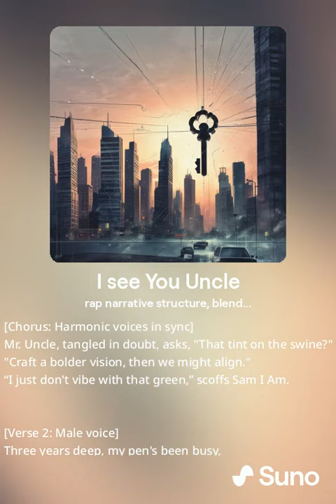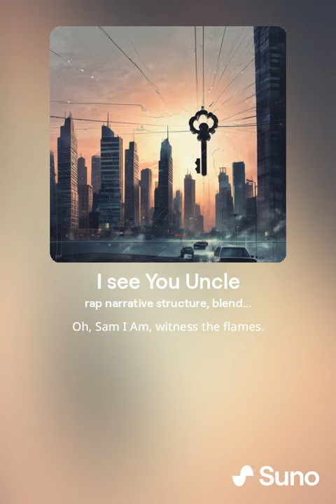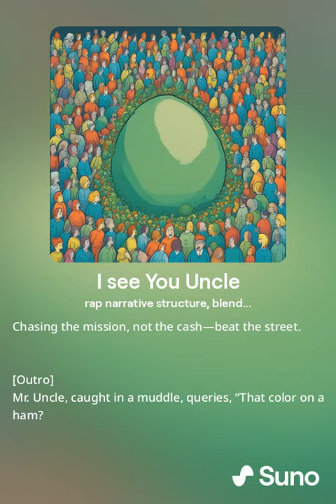I see You Uncle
In 2021, I launched @wholecyber as means to bring cyber education to those who could not otherwise afford. Over 3 years, the team had drafted and put into circulation 2 curriculums in hopes we could gain audience with Government leaders but fell on deaf ears as we didn't offer a shiny industry cert.

Fast forward to 2023, we launched our version 3 of our curriculum and certified it as "Whole Cyber - Certified Security Engineer" by certifying that the 360-hours of knowledge and skill-based training students receive. On the day of launch, our analytics lit up of views from Dept's Of's. Now we have momentum and their attention. Help us launch this into a new era.